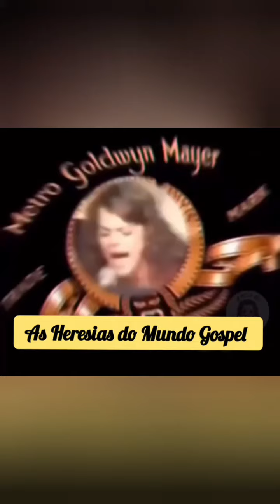TERRA PARA MILAGRE AGORA É O FIM!